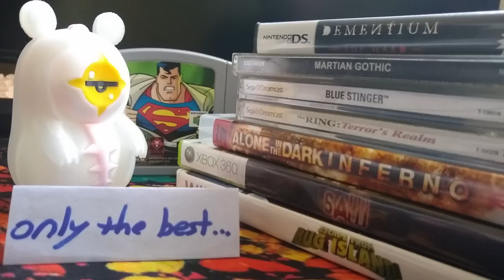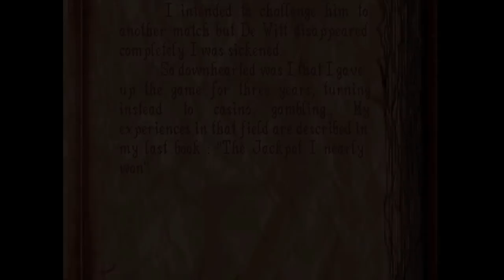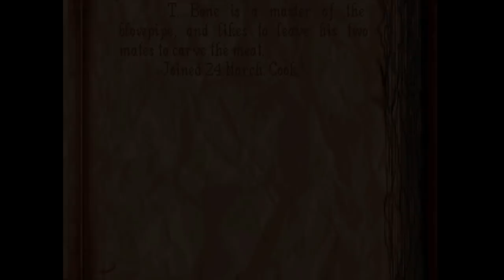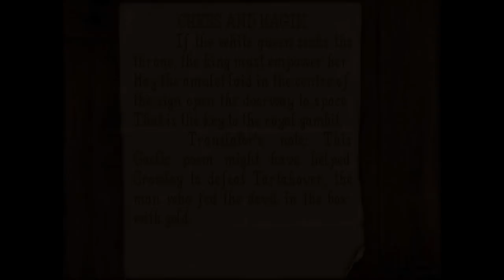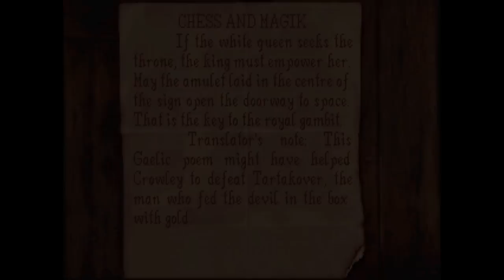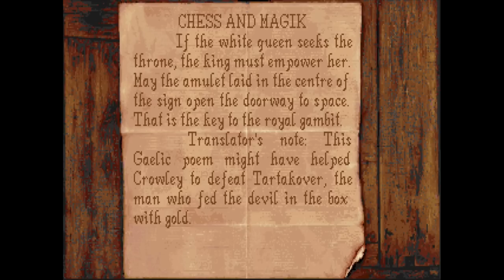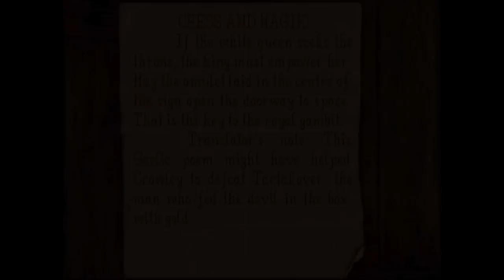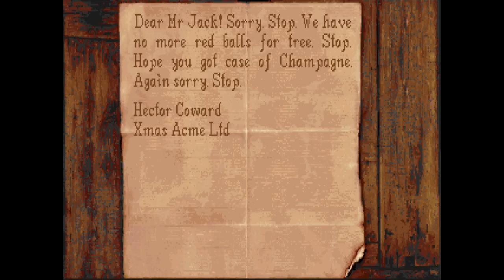Bumbling Through Alone in the Dark 2 p.3 - Close Quarters Carnby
When Edward Carnby has to take on several murderous gunman single-handedly, all he needs to know is where the nearest frying pan is.